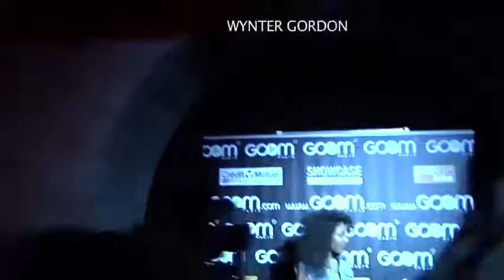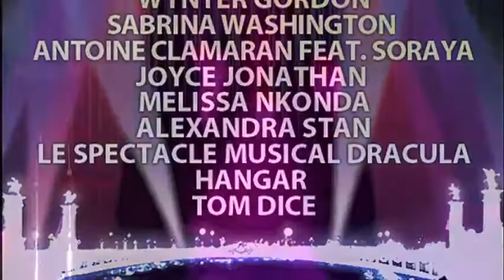WYNTER GORDON à PARIS ( LIVE SHOW & INTERVIEW ) GOOM RADIO PARTY - Un FILM De SOULJAH ( 2011 )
DAVID GUETTA - Goom radio coverglowcom Celebration 2011